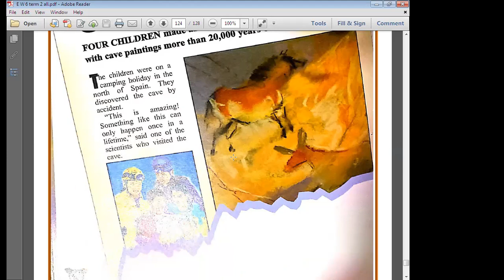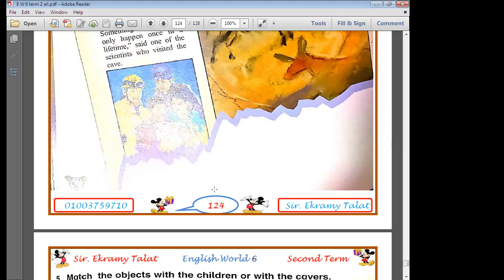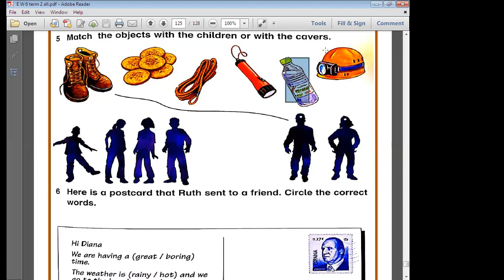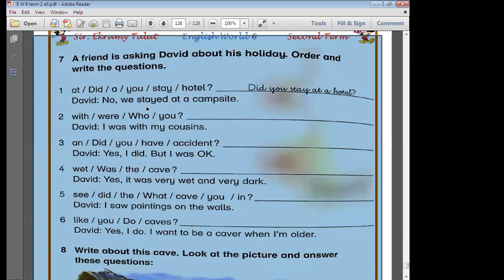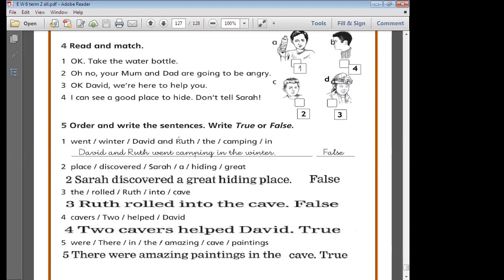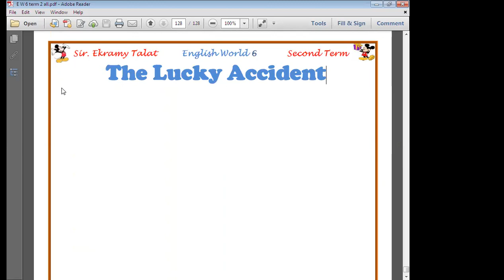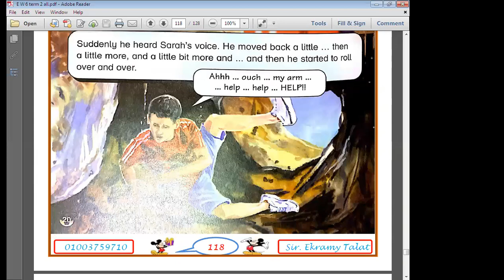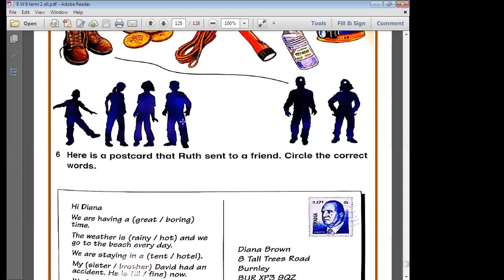الحصة 48 جزء ثاني الصف السادس لغة انجليزية 2022